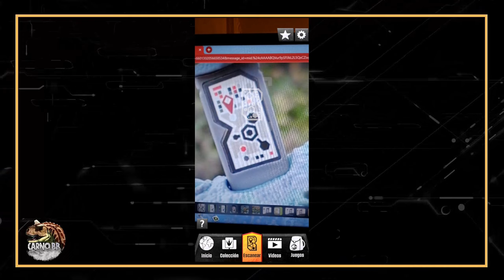¡CÓDIGOS DE ADN EPIC EVOLUTION! | Gigantic Tracker | Jurassic World Facts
Que tal mis amigos espero y estén muy bien, en esta ocasión les traigo un vídeo donde podrán encontrar algunos códigos de ADN  de la línea EPIC EVOLUTION, con el cual podrán ingresarlos a la app de Jurassic World Play, donde podrán ver información de los dinosaurios y un vistazo de ellos.

Les traigo los códigos de la Gigantic Tracker:
Neovenator
Triceratops